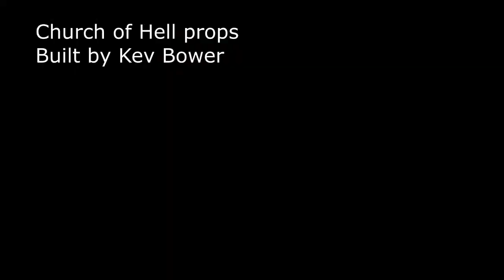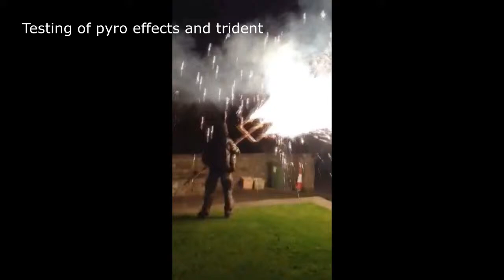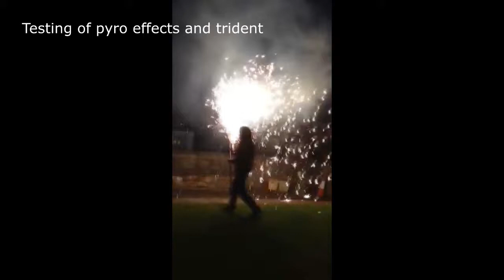Interview with Kev Bower of HELL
When checking out the biography of the band HELL, the intro that you found on their website is the kind of text that's rather intriguing and makes you realise you're reading about a band older than most of the stuff in your music archive, yet, who only recently started to get bigger and bigger amounts of attention:
"Cited as a huge indirect influence, and as one of the true founding fathers of occult metal, the band formed in 1982 from the carcasses of UK metal bands RACE AGAINST TIME and PARALEX, whose 'White Lightning' EP was listed by Metallica as a favourite, and which was subsequently included on the Lars Ulrich, Geoff Barton 'NWOBHM '79 Revisited' sampler album.

 Despite over five years of constant touring, the band were cruelly overlooked by the '80's music press, who just didn't get it. HELL were too different, too extreme, too musically intelligent and far too thought-provoking for all but the most enlightened to understand them. The final crushing blow came when their long-awaited 1986 album deal with Mausoleum collapsed as the label went bankrupt, followed by the tragic suicide of singer/guitarist, Dave Halliday in 1987. The remaining members drew a line in the sand and stopped playing overnight."

Luckily, 2011 was the year when the band re-released their Human Remains album, based on big efforts to resurrect the recordings made with Halliday and rearranging the material to suit the new singer, David Bower. And ever since then they were out here and there making more and more fans with their genuine stage appearance and incredibly appealing live show, both musically and from a theatrical point of view.

In February 2013 the band recorded their show in Derby and will release it on a DVD, so that the whole world can experience the Church of Hell and the madness that the 5 British men have worked hard to put together in that unforgettable show. At the end of 2013, the band will go touring as support act for Carcass and Amon Amarth and it will be their biggest tour so far. I highly recommend you catch at least one of their shows.

At Hammer Open Air festival in Lieto, Finland, Eternal Terror's journalist Andrea Chirulescu, with support from Tini Lorey and Iain Hawkins, had the chance to sit down with one of the band's guitarists and main composer, Kev Bower and we got to chat about the upcoming album and tour, but also about the making of Church of Hell. As a bonus, I received some 'backstage' footage and images from how the stage was built and you will find these materials included in the footage above.